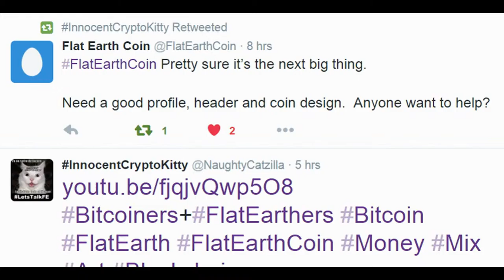16012402 FlatEarthCoin Profile Design Challenge Bitcoin Art Flat Earth CryptoCurrency Blockchain P2P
Feel free to use this Design ;)
Flat Earth Coin ‏@FlatEarthCoin  8 hrs8 hours ago
FlatEarthCoin Pretty sure it’s the next big thing. Need a good profile, header and coin design. Anyone want to help